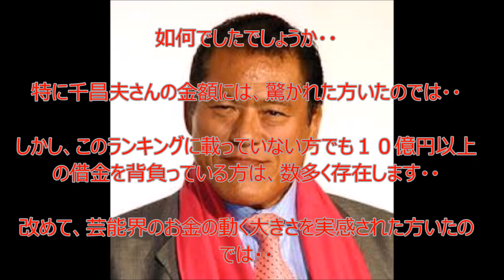【黒歴史】衝撃！え？あの人も？芸能人・有名人の借金ランキング！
私達の想像もできない、お金が飛び交う芸能界・・
その大金を元手に不動産投資や副業をする方も多数存在します・・
成功して更なる富を得ている方もいれば、大失敗して私達の想像もできない借金を作った方も数多く存在します・・
今回は、そんな芸能人・有名人にスポットを当ててみましたので
一体、最高の借金額はどれくらいなのか？

関連動画
【衝撃】闇が深すぎる芸能人の黒歴史 借金地獄を這いあがってきた暗い過去・・・実は〇〇だった意外な有名芸能人

【衝撃】闇が深すぎる芸能人の黒歴史 借金地獄を這いあがってきた暗い過去・・【衝撃】えっ？？実はあの芸能人は○○だった？？

【衝撃】闇が深すぎる！芸能人の黒歴史。消えた干された理由と現在の姿・・・

【衝撃】闇が深すぎる芸能人の黒歴史 揉み消しきれなかった嘘のような本当の黒歴史一挙公開！【驚愕】

【衝撃】闇が深すぎる芸能人の黒歴史！借金地獄を這いあがってきた暗い過去…えっ？実はあの有名人は〇〇だった！

【閲覧注意】借金以外に黒い疑惑も？坂口杏里”衝撃デビュー”のウラ事情【驚愕】実はク○○にも手を出していた？？

坂口杏里 AV出演の背景にホスト狂い 母の遺産を使い込んで背負った借金の額

【驚愕】高橋由伸が借金地獄に！巨人入団や現役引退との関係は？/Yoshinobu Takahashi in the debt hell!

北斗晶が入院、借金でいよいよヤバくなった現在の佐々木健介・・・

小泉進次郎 蓮舫 国会対決！埋蔵借金の質問にまともに答弁できない蓮舫氏！年金流用問題 面白い国会中継

堀江貴文★自動車を現金で買うヤツはバカである！借金は本当に悪いことなのか？

登場人物
アントニオ猪木
加山雄三
藤田まこと
矢沢永吉
さだまさし
坂口良子
君島明・十和子夫妻
江川卓
小林旭
千昌夫

参考文献：【黒歴史】芸能人・有名人の借金ランキング！